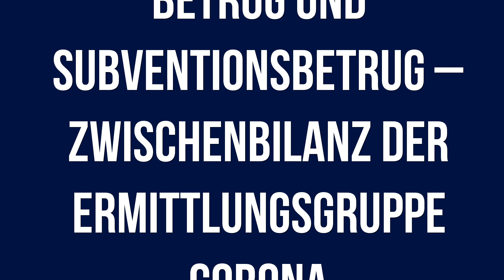Polizeiberichte Berlin 03.08.2023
Aktuelle Polizeiberichte für den Raum Berlin vom 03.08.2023 mit folgenden Inhalten:

+ Mann von Lebensgefährten verletzt

+ Auseinandersetzung mit Gehhilfe, Holzlatte und abgebrochener Glasflasche

+ Fahrgast von Tram verletzt

+ Betrug und Subventionsbetrug – Zwischenbilanz der Ermittlungsgruppe Corona

+ Verkehrsunfall beim Abbiegen mit mehreren Verletzten

+ Polizisten durch Bisse verletzt

+ Dritte Festnahme nach Sexualdelikt im Görlitzer Park